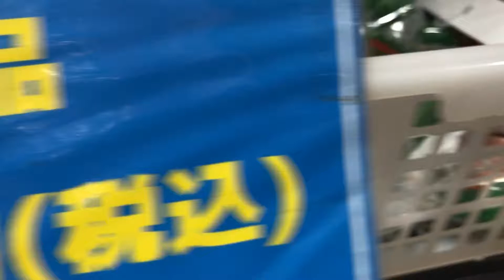某中古店のプラレールを見てきた⑤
この店はトーマスシリーズや、ディズニーの車両に力が入っているのか、結構取り揃えていました。因みにこの中で私はE7系新幹線の中間車をお買い上げしました。(110円、パンタグラフがないやつでした)